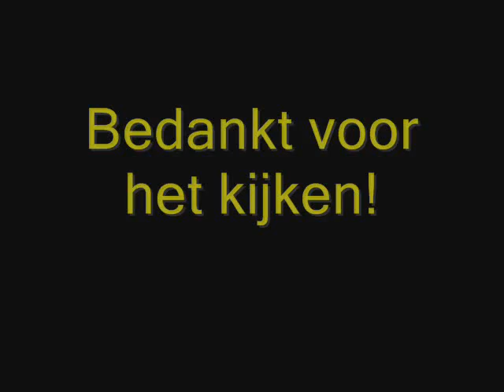Onweer 30 april 2010 Rozenburg ZH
Deze video bevat het onweer wat in de nacht van 30 april 2010 over Rozenburg ZH trok.